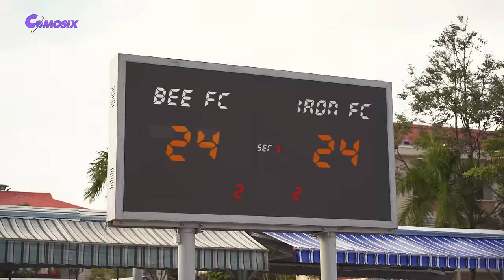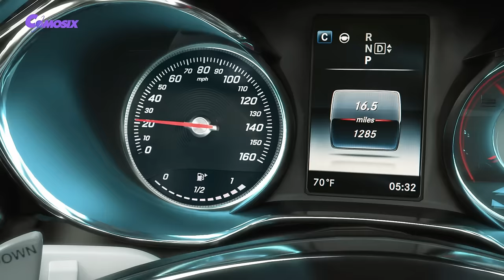Iron Man vs Optimus Prime Final Fight Scene | Transformers: Rise of The Beasts | Comosix Tech [HD]